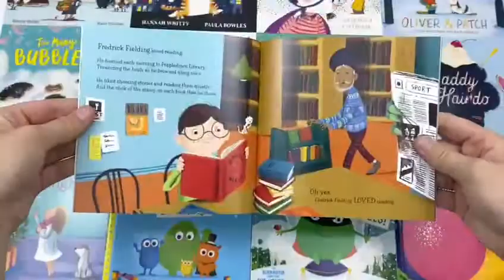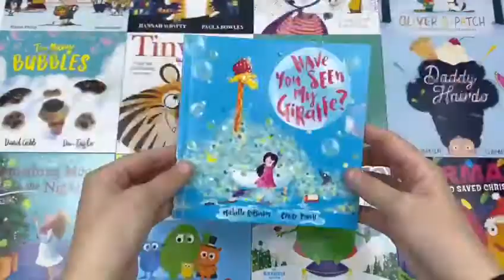The Christmas Elf's Magical Bookshelf Advent Calendar (Contains 24 books) - Book Unboxing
Looking for the very best advent calendar for all little book lovers? Well look no further! Introducing The Christmas Elf's Magical Bookshelf Advent Calendar - the PERFECT advent countdown to Christmas.

Containing 24 mini picture books, one to take out and read in the lead-up to the big day, this 24-book boxed-set advent calendar will take you on a new adventure every day. And when Christmas Day arrives, you'll have your very own bookshelf to hold all your books which can be read and enjoyed over the year! (They're also the perfect size to take out for the day!)

Titles include the bestselling Supertato: Evil Pea Rules by Sue Hendra and Paul Linnet, Izzy Gizmo by Pip Jones and Sara Ogilvie (illustrator of Hospital Dog) and The Runaway Pea Washed Away by Kjartan Poskitt and Alex Wilmore. Also included are books from Claire Freedman (author of the Aliens Love Underpants series), Caryl Hart (illustrator of the Albie series), Benji Davies (author illustrator of The Storm Whale), Claire Powell (illustrator of The Night Before The Night Before Christmas) and Kate Hindley (illustrator of The Littlest Yak).